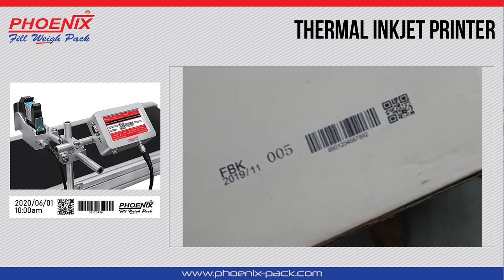THERMAL INKJET PRINTER